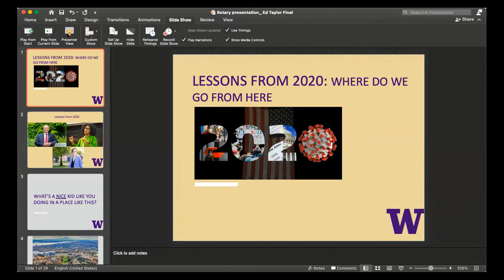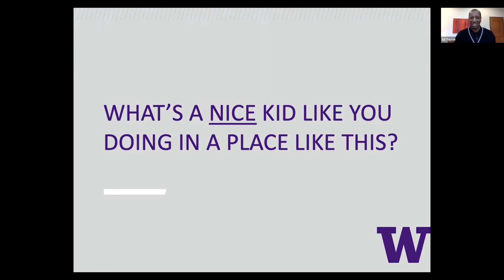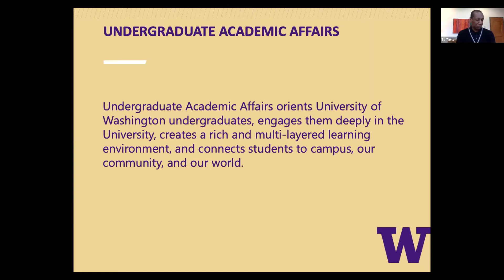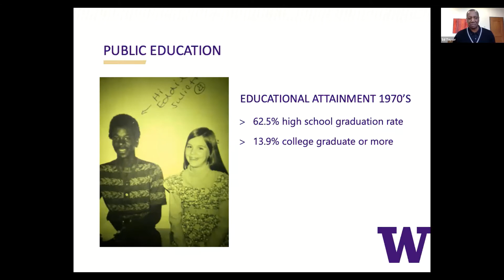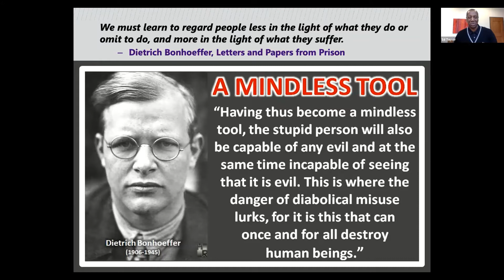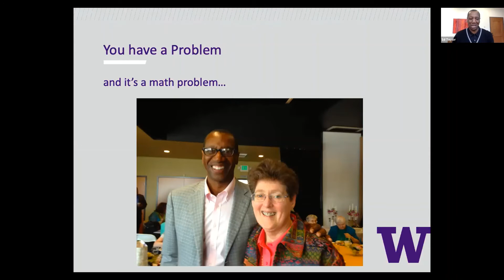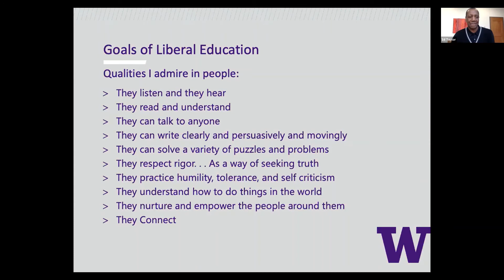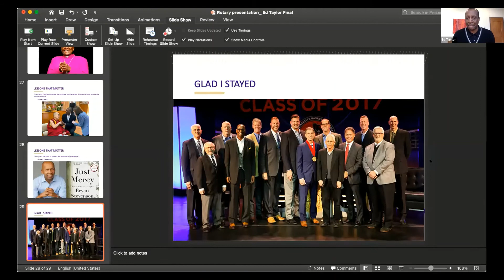Rotary Program 01-06-21, Dr. Ed Taylor, Lessons From 2020: Where Do We Go From Here?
Upon returning to our Rotary meetings on January 6, the year 2020 was in our rearview mirror. Processing all that took place is a critical step in making the most of the year ahead.

Ed Taylor, Vice Provost and Dean of Undergraduate Academic Affairs at the University of Washington, was the lead instructor for 2020: The Course which engaged students in a series of talks, lectures, and dialogues with over 20 faculty members and alumni from across the University of Washington campuses and community.  Faculty and community leaders came together to teach lessons learned from 2020 and examine what national thought leaders were doing to meet the imperatives of 2020 through their research, scholarship, and service. Further, students documented their own experiences to create a time capsule for future generations of UW teachers and learners.

What lessons did students learn? What will they remember? What do these lessons mean for future learners? Why does it all matter?  Join us for a fascinating look at a momentous year.